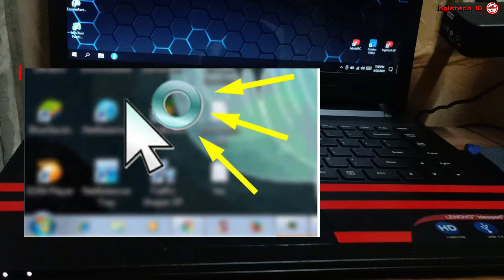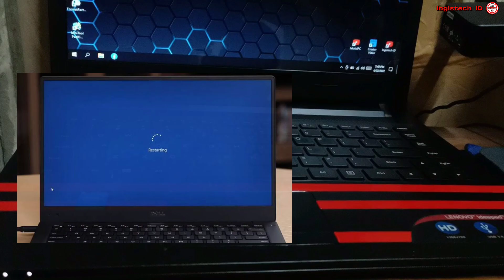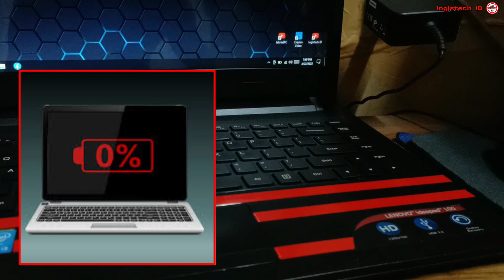SIMAK ‼️ INILAH PENYEBAB DAN CIRI CIRI HARDISK AKAN RUSAK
INILAH PENYEBAB DAN CIRI CIRI HARDISK AKAN RUSAK

Tentang cara mengetahui penyebab kerusakan hardisk dan ciri ciri kerusakan pada hardisk laptop
-Kumpulan setting windows 10 & 11

Assalaamu'alaikum.wr.wb